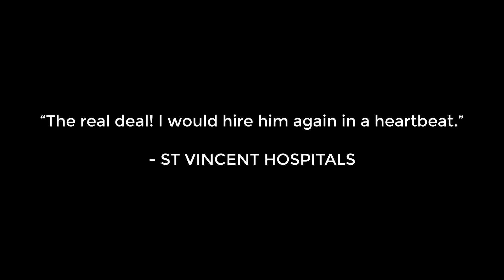What are Event Planners Saying? | David Ranalli Video Reviews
- Watch what real private party clients and corporate event planners are saying about David Ranalli. David Ranalli is a corporate entertainment magician who provides party entertainment at company meetings and events in Chicago & nationwide.

My name is David Ranalli and I'm a professional Magician, Mentalist, & Hypnotist. I'm here to unleash magic upon the world. I love performing on stage and right under your nose. I hope to meet you at a live event soon.

MAGIC TRICKS BOOK